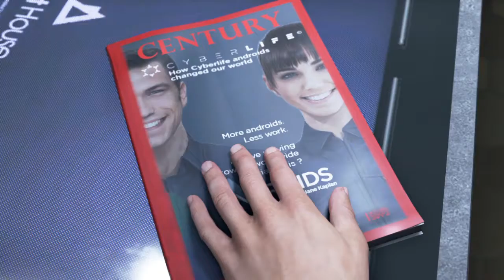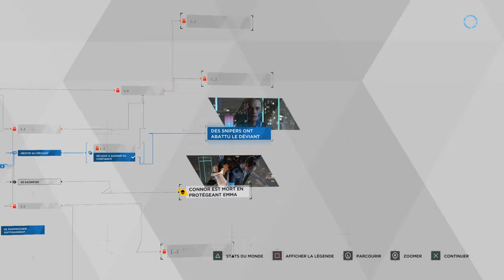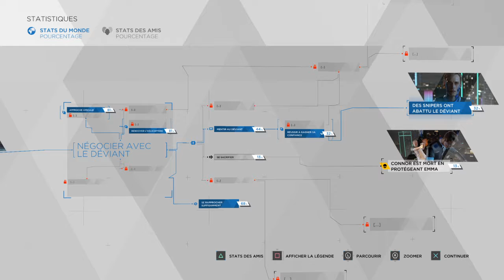UN ANDROÏDE DÉGÉNÉRÉ ! - Detroit Become Human - Episode 1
Nouveau Let's Play sur une exclusivité PS4 qui Detroit Become Human, un jeu dans un monde où les humains vivent avec les androïdes et où les choix auront des conséquences.
On suit l'histoire de 3 androïdes bien différents et dans ce premier épisode, on suit Connor un androïde négociant dans les prises d'otage !